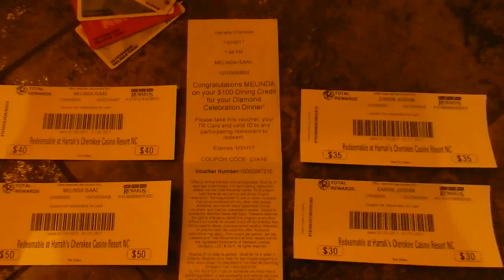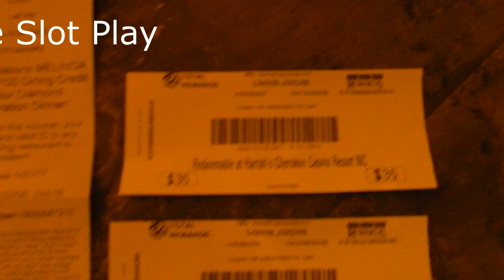Harrah's Cherokee Hotel & Casino Tour (Soco Tower Luxury) Travel Vlog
Join us as we take a 5 hour road trip from Raleigh NC to Harrah's Hotel & Casino in Cherokee NC. You will  get a sneak peak around the hotel and Casino including a tour of our "Luxury" room in the Soco Tower. We enjoyed our free two night stay and will be back again soon.